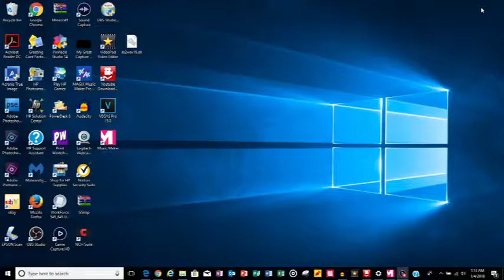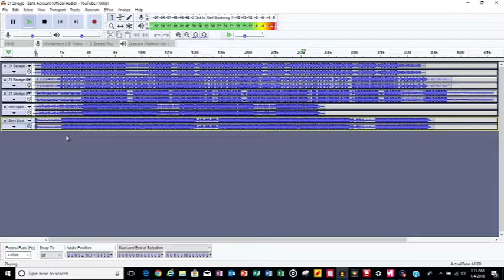5 songs by 21 savage playing at once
masterpeice.